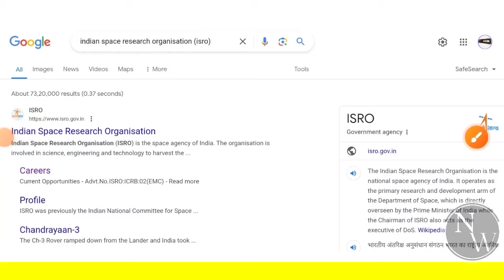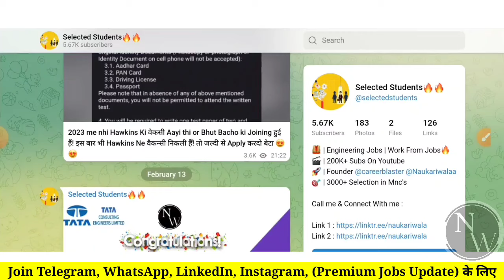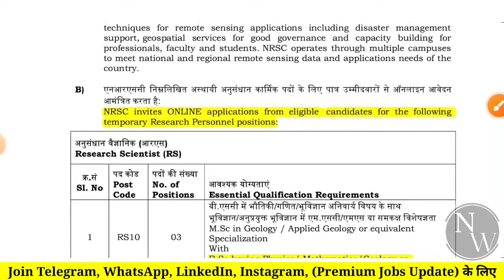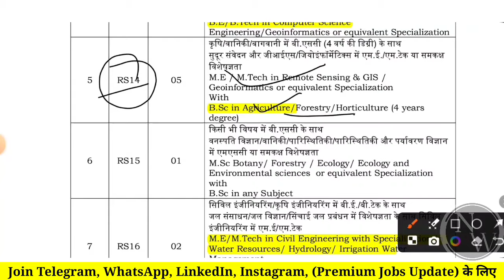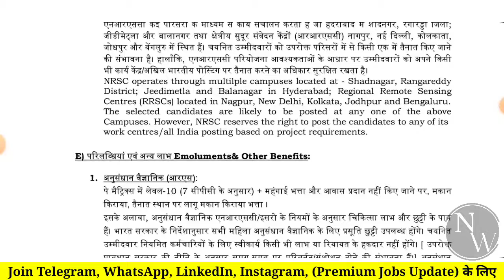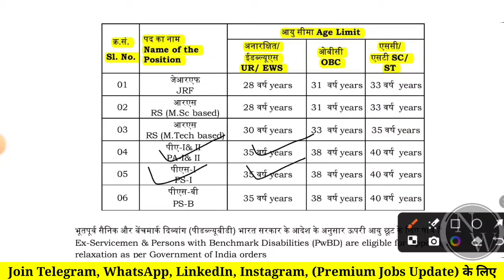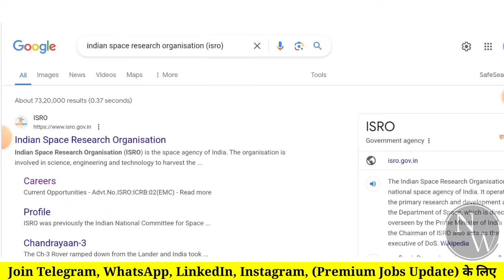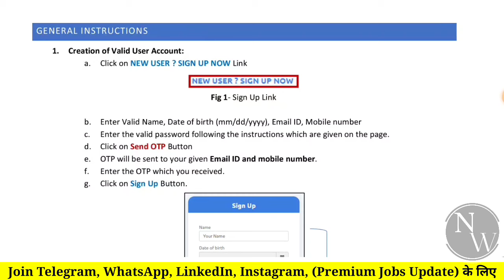ISRO RECRUITMENT 2024 | FRESHERS | CTC: 8LPA| All Branches | ISRO JOBS 2024 | ISRO VACANCY 2024 | CV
ISRO RECRUITMENT 2024 | FRESHERS | CTC: 8LPA| All Branches | ISRO JOBS 2024 | ISRO VACANCY 2024 | CV | HIRING | JOBS

1) How To Apply
2) Eligibility Criteria for
3) Education Qualification in
4) Some Important Date of
5) Application Fees for
6) Exam Pattern of
7) Age Criteria For
8) Last Date of
9) Selection Process of

naukari wala,
cv,
resumes,
hiring,
career,
engineering jobs,
interview,
job search tips,
iti jobs,
iti job,
it job,
job alert,
placement,
private company Jobs,
latest jobs,
recruitment 2024,
freshers jobs 2024,
Job,
Jobs,
civil freshers jobs,
civil engineering,
engineering jobs,
private company Jobs,
mnc jobs,
hiring job,